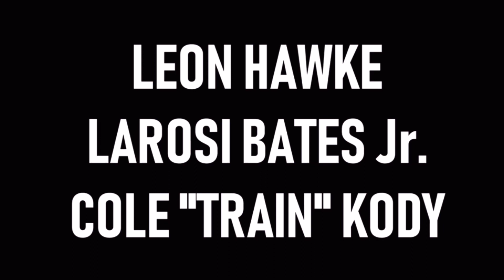ALPHALAND 3 YEAR RUN